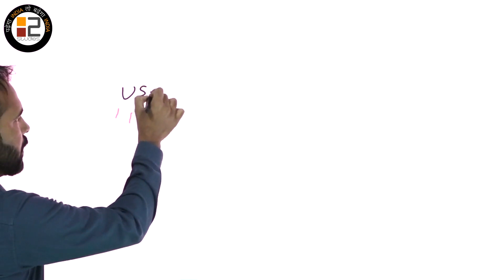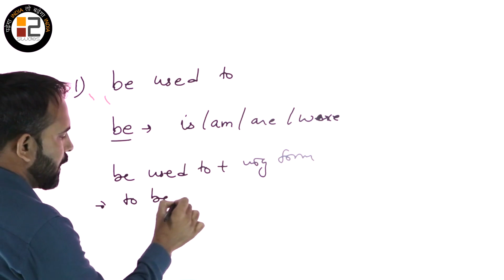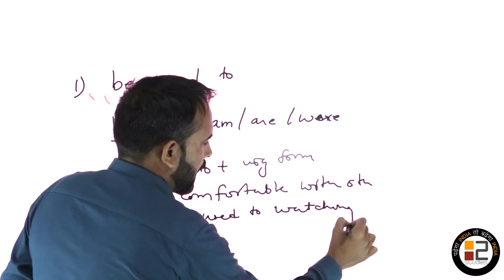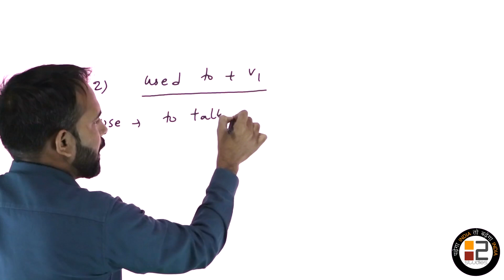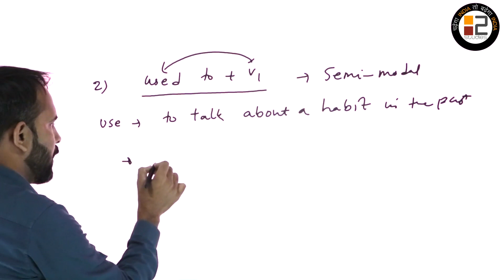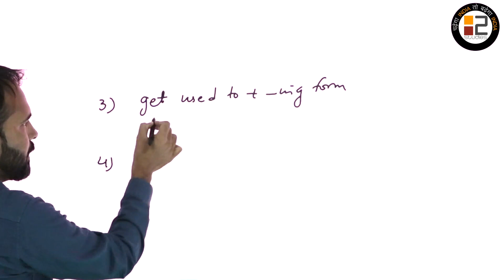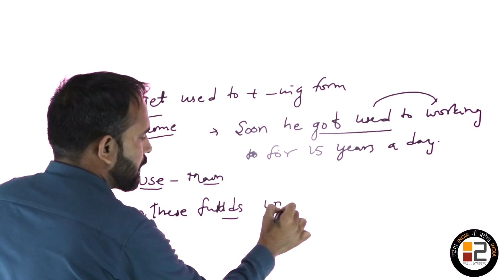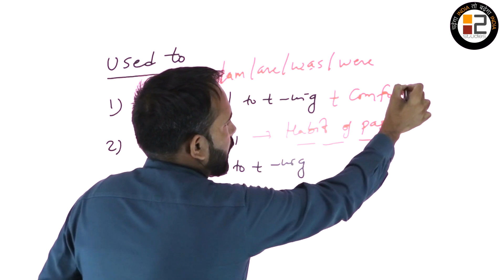English Demo Class By Vijendra Sir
B2 STUDIES BEST ONLINE COACHING FOR BANK SSC